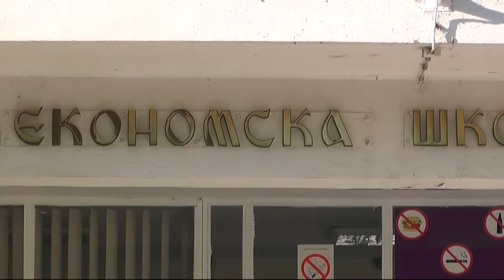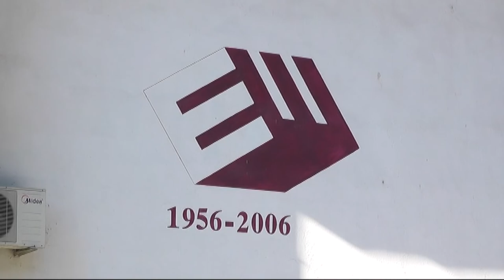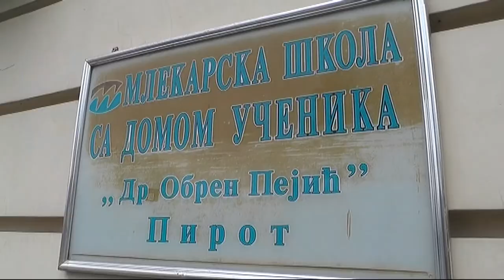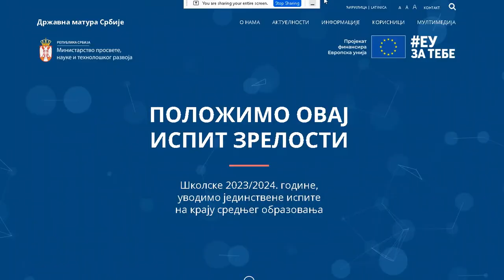PROBNO POLAGANJE NOVOG MODELA DRŽAVNE MATURE